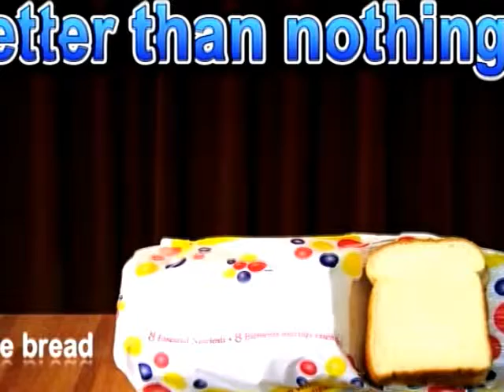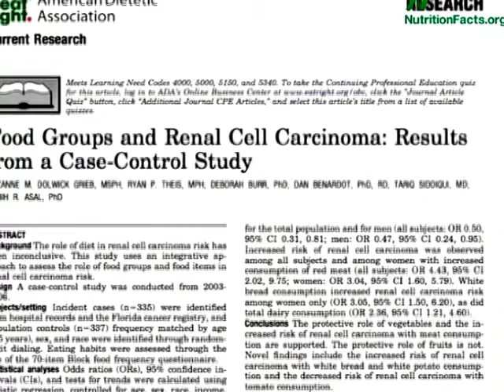Is White Bread Go.....